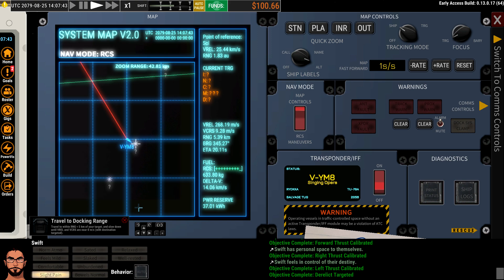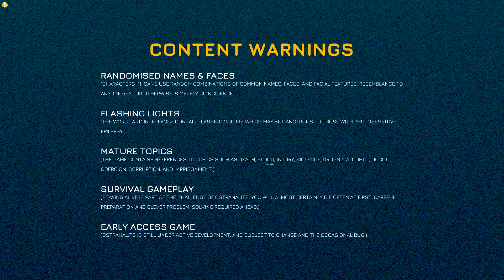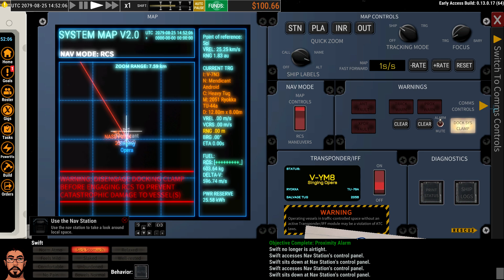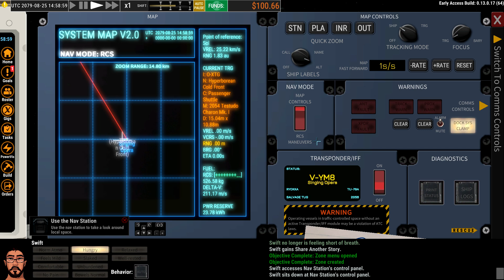Ostranauts - First Look - Episode 2ish of 10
First look at the game Ostranauts.